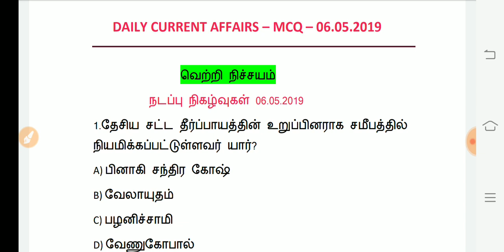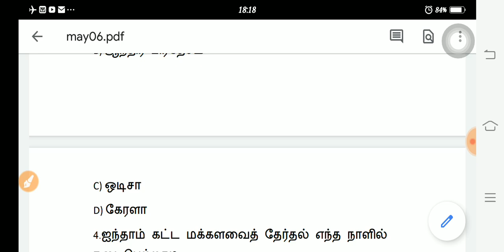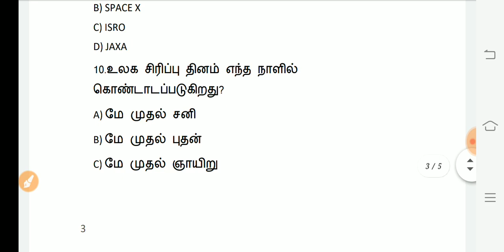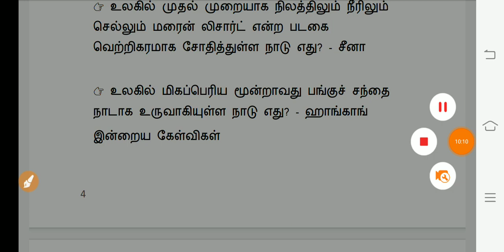Daily Current affairs | 06.05.2019 | 06 may 2019 | தினசரி நடப்பு நிகழ்வுகள் | MCQ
6 may 2019 current affairs
Daily Current affairs in tamil
Vetri nichayam current affairs